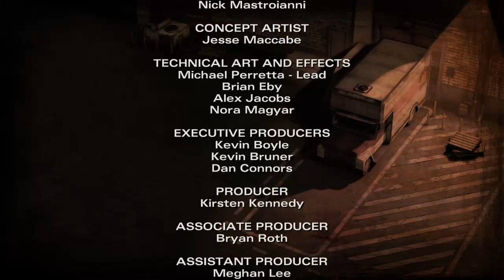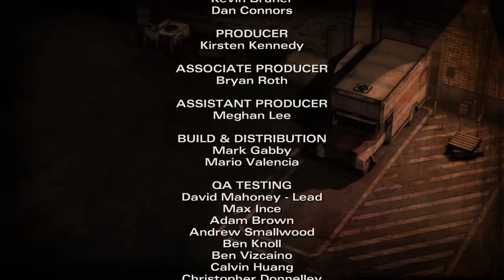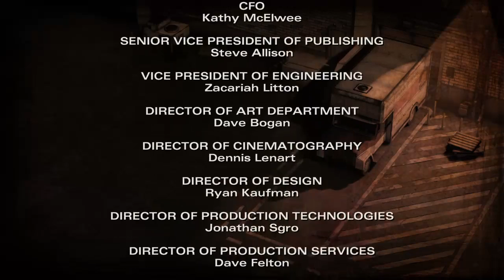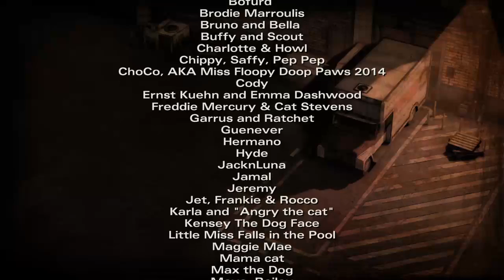In Harm's Way [END]